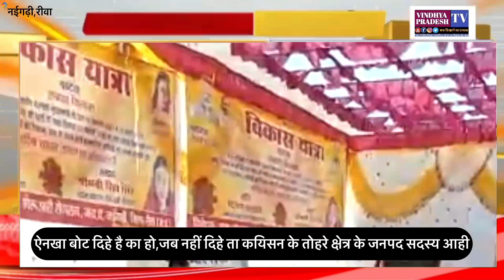रीवा: पुनः म.प्र. विधानसभा अध्यक्ष गिरीश गौतम जी की फिसली जवान,मचा बवाल!!वीडियो हुआ वायरल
रीवा: पुनः म.प्र. विधानसभा अध्यक्ष के बिगड़े बोल,मचा बवाल!!वीडियो हुआ वायरल

Naigarhi News
Rewa breaking news
Vidhan sabha adhyaksh ke fisali javan
Girish gautam ji ki fisali javan
Mamta kunj bihari tiwari
MP speaker news